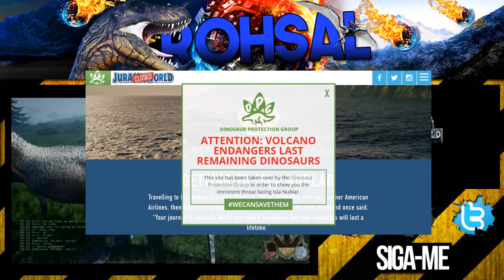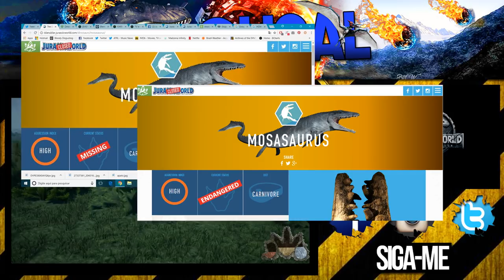BOMBA! ÚLTIMOS DINOSSAUROS NO JURASSIC WORLD 2? EXTINÇÃO EM 4 ILHAS? | INDORAPTOR, MOSASSAURO E MAIS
➤➤➤ ACESSE!

1. Entrar No Discord Do Servidor

2. Quando Entrar No Discord Clique Em "Pedidos Para Entrar" e Coloque o Seu Perfil Da Steam ^^ (pois mandaremos o convite do grupo do The Isle Brasil Realismo)

3. Quando Completar essas duas etapas favor ler as REGRAS para não fazer nada fora do realismo ;)

BOM JOGO! ^^